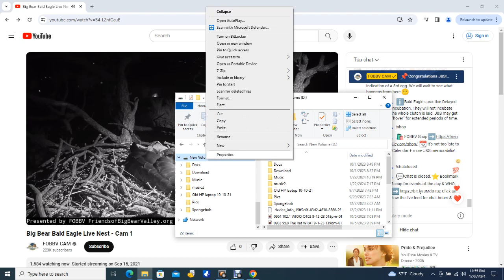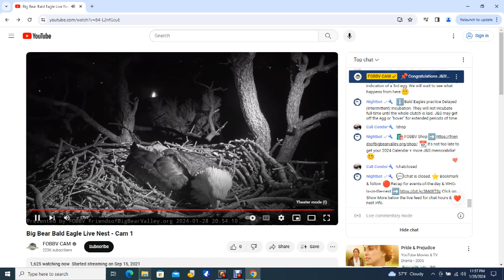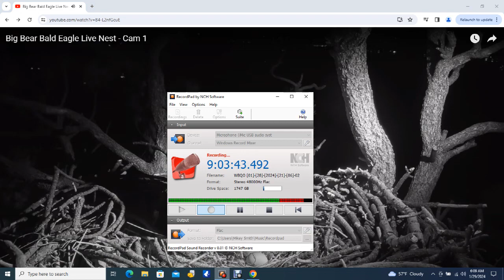Big Bear Bald Eagles 01/28/2024 23:51